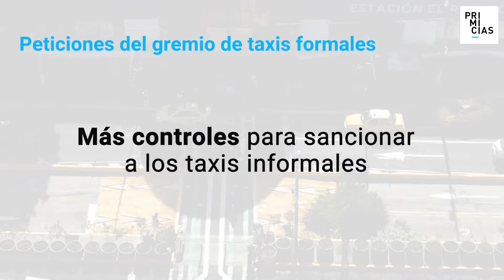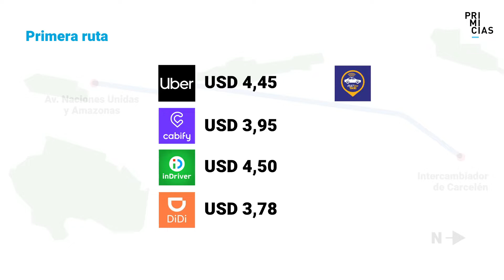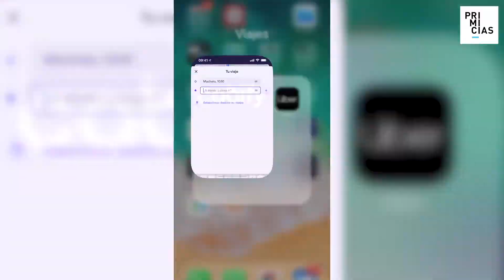La diferencia de tarifas entre taxis formales y cuatro ‘apps’ de movilidad en Quito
El lunes 21 de marzo de 2022, decenas de taxistas formales, bloquearon las calles del Centro Histórico de Quito. Los conductores exigen que el Municipio de Quito les permita trabajar en las horas de ‘pico y placa’ y, además, reclaman controles y sanciones para quienes brindan el servicio de taxi de manera informal, o a través de aplicaciones digitales.

En Ecuador existen varias aplicaciones que brindan el servicio de traslado, como Uber, Cabify, Didi o inDriver, cada una tiene su propia tarifa, en algunos casos más convenientes que las de los taxis convencionales y con un servicio diferenciado.

PRIMICIAS ensayó dos recorridos para comparar los precios entre las diferentes plataformas y el taxímetro de una unidad formal.